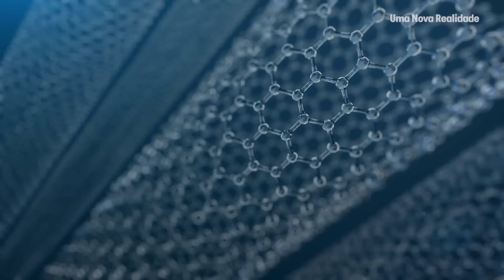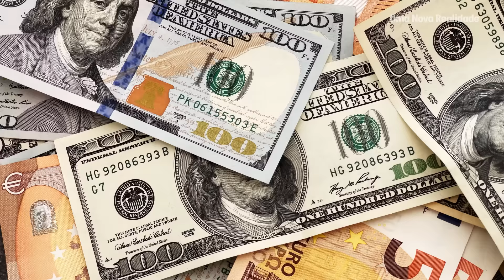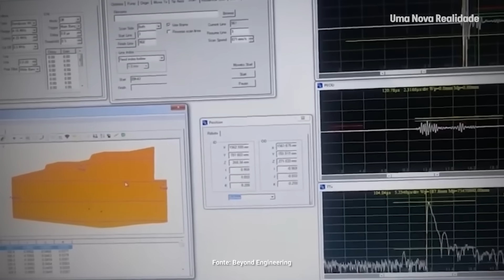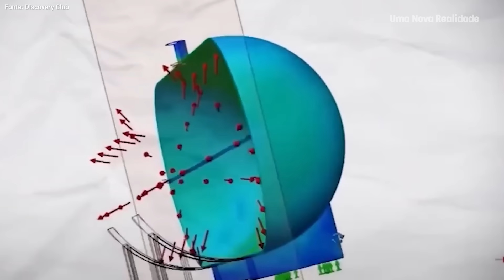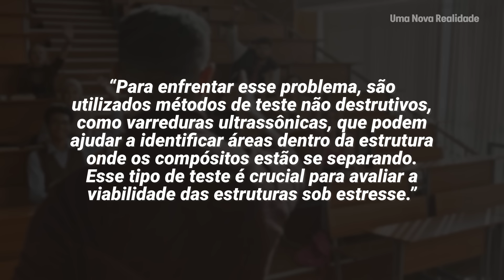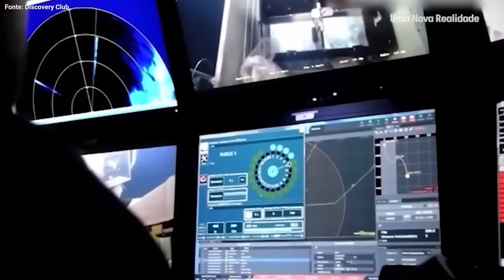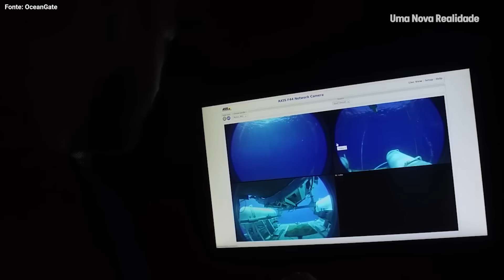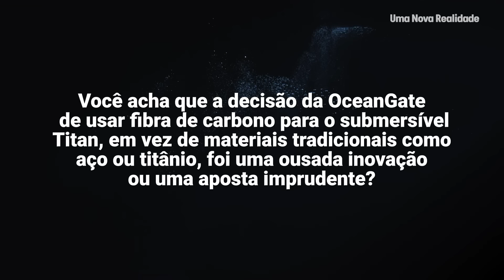Marinha dos EUA revela a TERRÍVEL verdade por trás da tragédia do submarino Titan da OceanGate